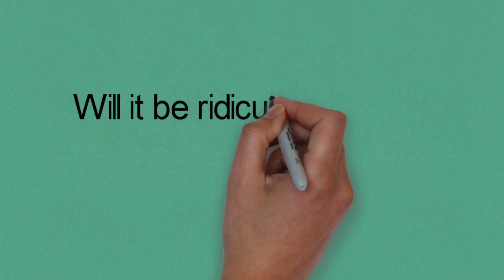Biography of Raila Odinga,Origin,Education,Net worth,Family,Wife,Children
Odinga served as Prime Minister of Kenya from 2008 to 2013 and has been the Opposition leader since 2013.